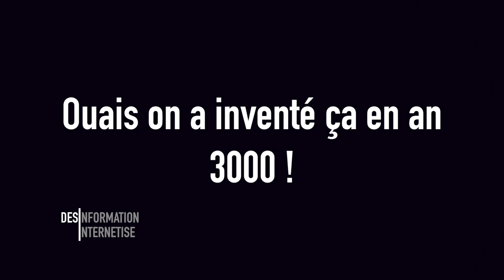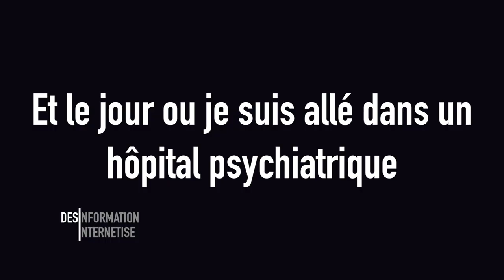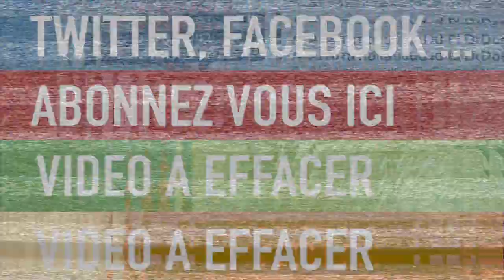Le JT qui parle d'une carte postale qui mange une pizza !!!!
Voici le seul JT qui parle d'une carte postale qui mange, parle comme un euh puis après vous aurez un hôpital psychiatrique avec des portes tueurs, des violeurs en série (encore ?!)